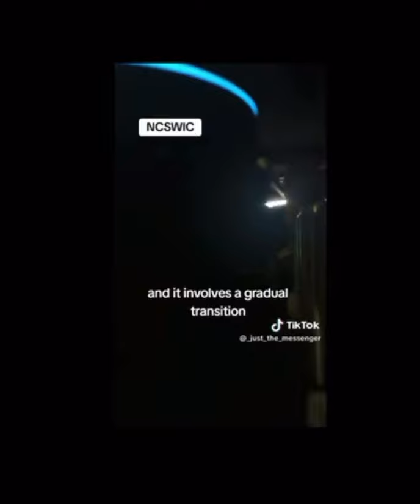lift your vibration